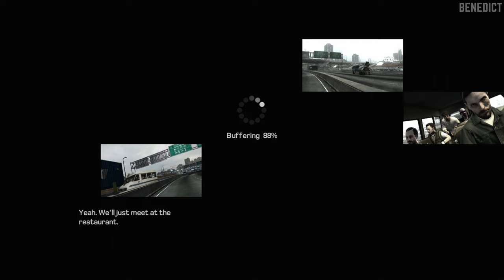KANE & LYNCH 2: DOG DAYS | Xbox 360 Gameplay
Kane & Lynch 2: Dog Days is a 2010 third-person shooter video game developed by IO Interactive, published by Square Enix's European branch for Microsoft Windows, PlayStation 3 and Xbox 360. It is the sequel to Kane & Lynch: Dead Men. The game follows criminals Adam "Kane" Marcus (Brian Bloom) and James Seth Lynch (Jarion Monroe), who reunite in the city of Shanghai, China for an arms deal, having agreed to split the money for their retirement. However, when things go wrong, the two quickly find themselves fighting to survive and escape when they become targets of the entire Shanghai underworld.

Announced in November 2009, the game was described as having a new visual style inspired by documentary films, user-generated content, the visual quality of camcorder footage, with its in-game camerawork being generally inspired by hand-held cinematography. The game also employs unprofessional editing and jarring or out of place jump-cuts and/or fast cutting, to make its cutscenes look more unprofessional. The camera sometimes falls, when the player dies, and during certain cutscenes. According to the press release, every aspect of the game has been designed to deliver a fresh perspective to the words 'intensity' and 'realism'. The game also intentionally censors some of its extreme violence and nudity through pixelization. A pair of teaser videos accompanying the announcement present computer-generated animation from a distorted surveillance camera perspective. Following this, an additional batch of videos with the same style were made. Other marketing materials ranged from gameplay showcases to other computer-generated trailers that focused on the game's visual aesthetics. Dog Days was presented from Lynch's point of view.